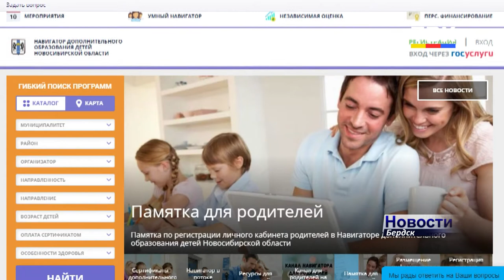Больше 300 программ дополнительного образования могут осваивать дети Бердска по новой системе